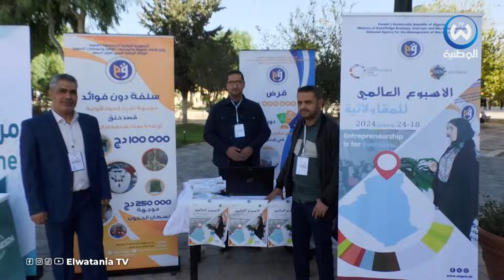مشروع الأضواء الذكية نظام تحكم في الطرقات ينال وسام مشروع مبتكر بالجلفة